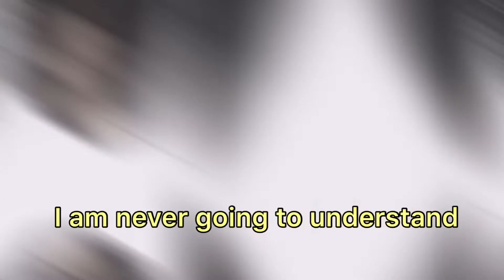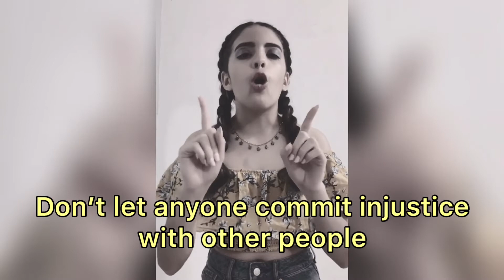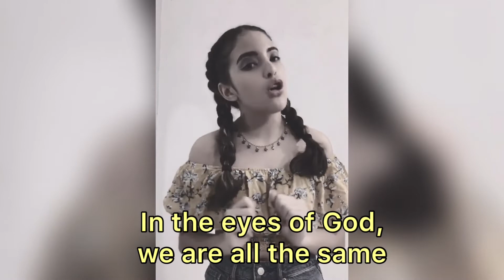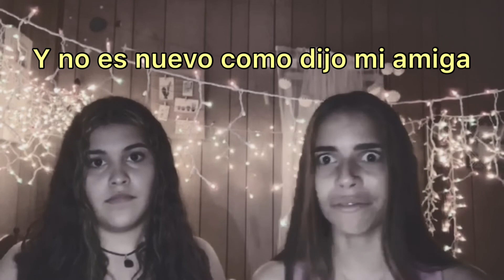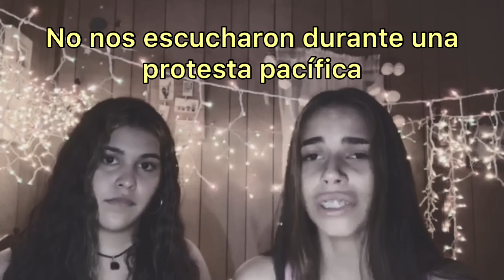BLACK LIVES MATTER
Sorry I didn’t notice that in one “die” was misspelled and in one “lives” I didn’t write the s at the end